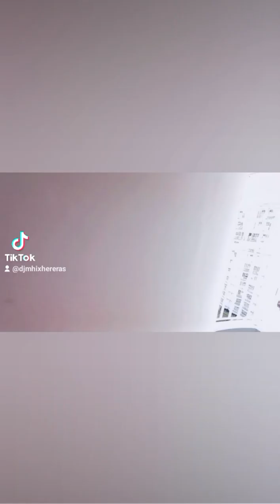Tagaytay Events place